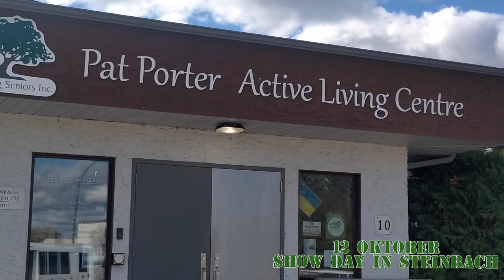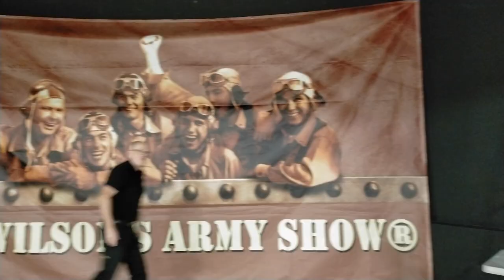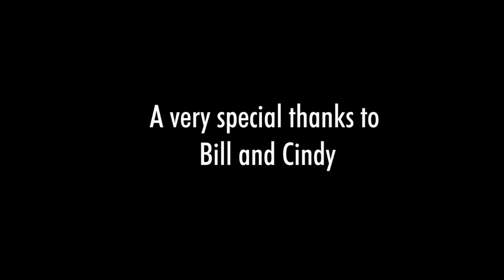Preparing the show in Steinbach. Vlog 16 - 12 October 2023